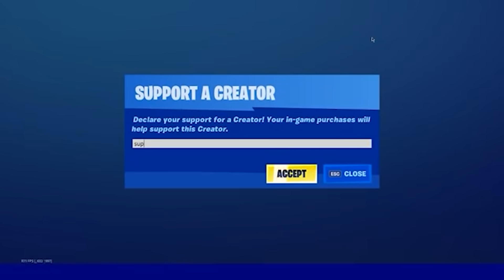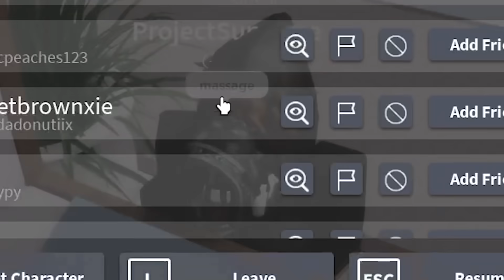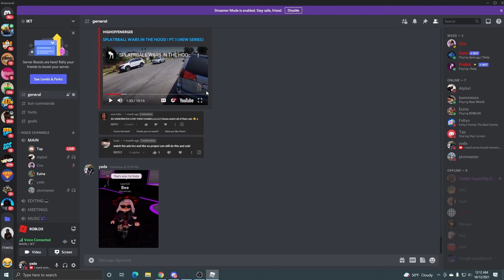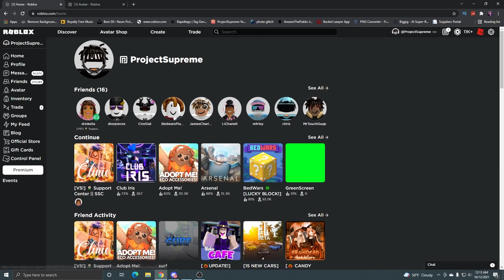WHY IS THIS ODER DOING THIS IN ROBLOX..?!?